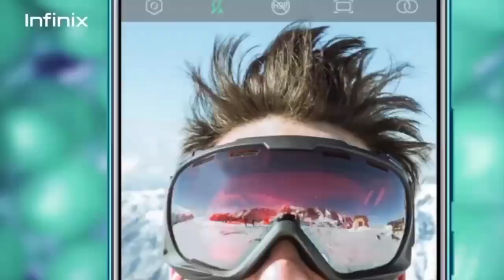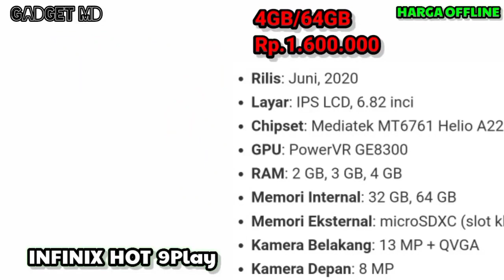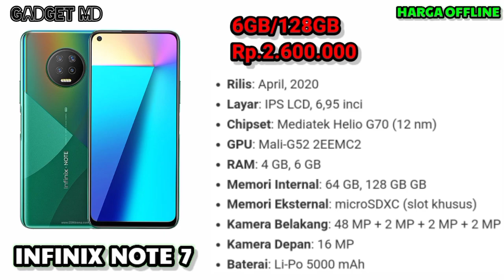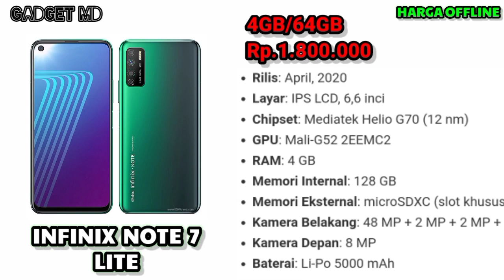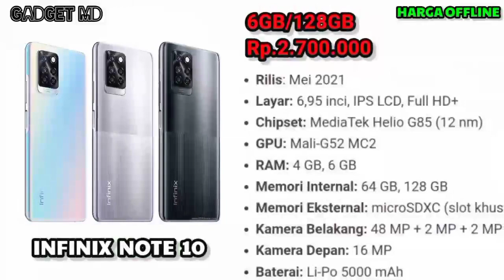DAFTAR HARGA HP INFINIX TERBARU JULI 2021 Spesifikasi Infinix Note 10 pro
Terimakasih buat yang sudah klik video ini, disini kami akan membahas seputaran gadget, seperti hp termurah, hp gaming, layar super amoled hp baterai jumbo, Hp layar lengkung dll, semoga video ini bisa bermanfaat buat teman-teman semua, Dan buat kamu yang menyukai konten dari kami, jangan lupa LIKE, KOMEN DAN SUBSCRIBE.